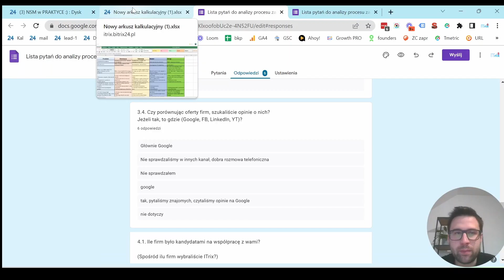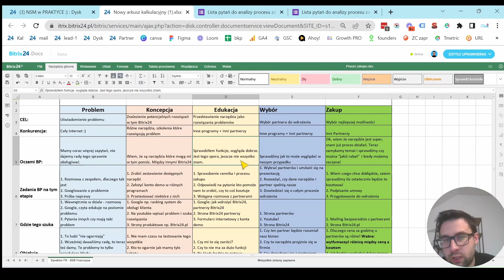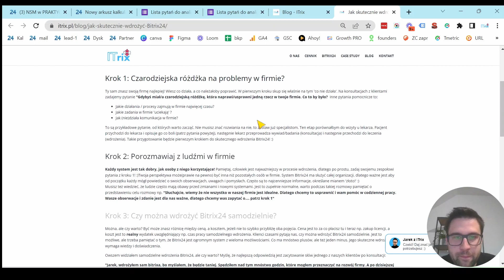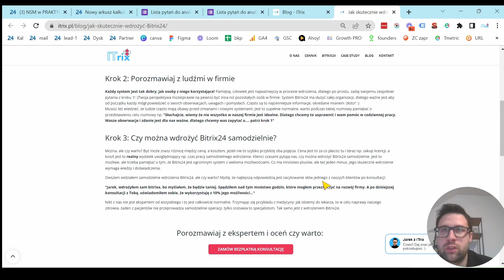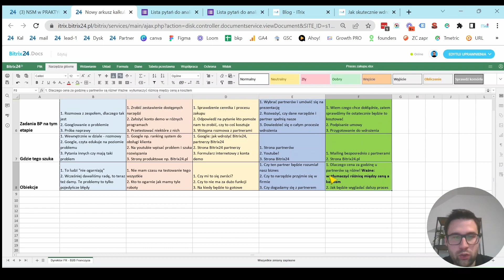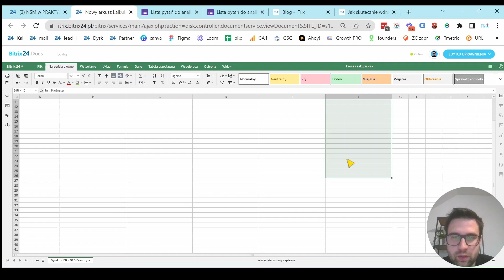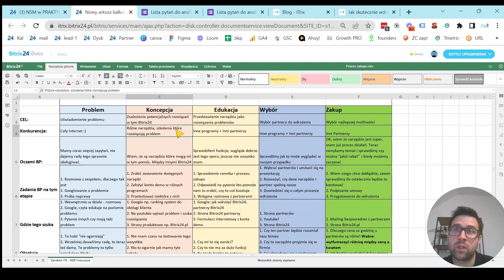NSMWPRAKTYCE M03 - Mapowanie procesu zakupu - Jak kupuje klient? 6/50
🔴 Celem treningu jest mapowanie procesu zakupu klienta. Po tym odcinku każdy będzie wiedział, jakie kroki przechodzi klient, żeby kupić produkt albo usługę, gdzie i nad czym się zastanawia w procesie zakupu, a także jakie ma obawy i zastrzeżenia. Dzięki zmapowanemu procesu zakupu możemy przygotować nasze treści marketingowe i sprzedażowe tak, by były zgodne z tym, czego poszukuje i oczekuje klient, będziemy mogli go ‘złapać’ na każdym etapie tego procesu.

Spis treści:
00:00 - Wstęp
01:10 - Ankieta dla klientów
02:50 - Omówienie Excela
15:30 - Wnioski :)